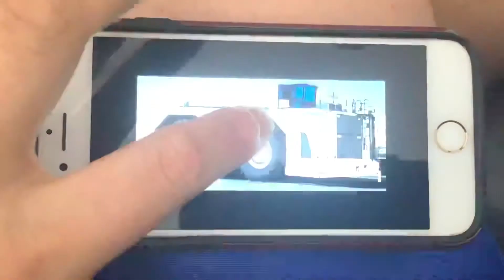July 10, 2021